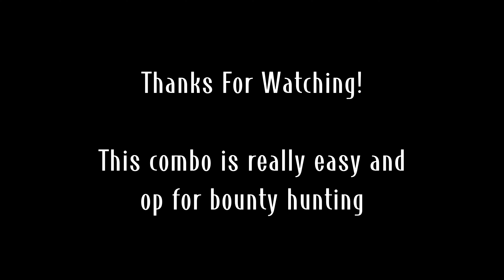T-REX ONE SHOT COMBO (VERY EASY!)